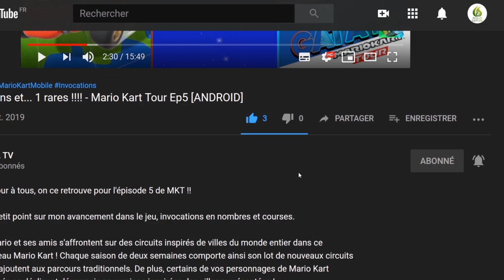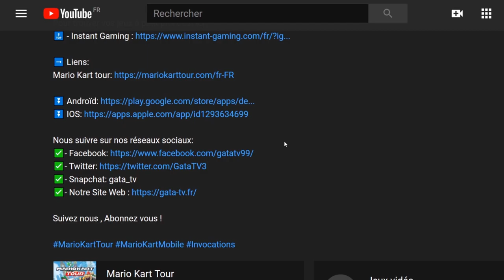👎 Avis | Test : 🌍 Headland 🗡 - Un monde imaginaire, 💸 TROP CHER 💸 "Découverte"[SWITCH]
Bonjour à tous, on se retrouve  aujourd'hui, pour le test de :  Headland 🗡 - Un monde imaginaire

Headland est un monde imaginaire fantastique aux couleurs chatoyantes et habité par des créatures rigolotes. Mais une force extérieurs sinistre menace de voler l'émerveillement et les couleurs de ce monde. Rejoignez Nor dans une aventure palpitante, aidez-le à reconstruire le Cœur d'imagination et sauvez Headland !

• Explorez les îles colorées de Headland

• Affrontez une troupe imaginaire de monstres et augmentez vos pouvoirs

• Collectez les cartes et étoffez votre arsenal d'armes uniques

• Améliorez vos armes à la Forge vivante en utilisant vos ressources

• Rencontrez les habitants de Headland et aidez-les à résoudre leurs problèmes

• Découvrez la signification du sinistre Garde livide

• Et il y a un bouton DANSE dédié !

🔸 Série : Headland
🔸 Développeur : Northplay
🔸 Genre : Jeu d'aventure, Jeu de rôle, Jeu vidéo indépendant, Jeu de combat, Adventure
🔸 Éditeur :Northplay

🔹 Console : Nintendo Switch
🔹 Date de sortie: 13/01/2022
🔹 Classe d'âge : PEGI 7
🔹 Manette : Manette Nintendo Switch Pro
🔹 Langues : Allemand, Anglais, Espagnol, Français, Italien
🔹 Taille : 866,00 MB